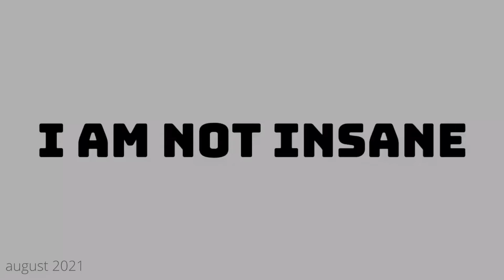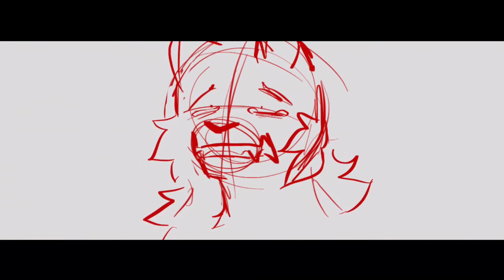various wips (animation memes, PMVs, map parts)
hellooooo it’s me your favorite youtuber back with a bunch of wips! life is very busy rn so im probably not finishing any of these anytime soon.. maybe during the summer but who knows lol

yesterday was also ace attorney: apollo justice’s 15th anniversary yesterday so that is Cool. happy birthday herr forehead and piano

outro music is “TITLE” from the OMORI soundtrack